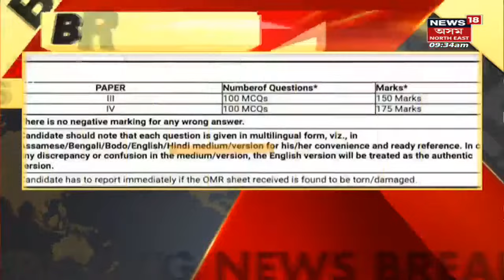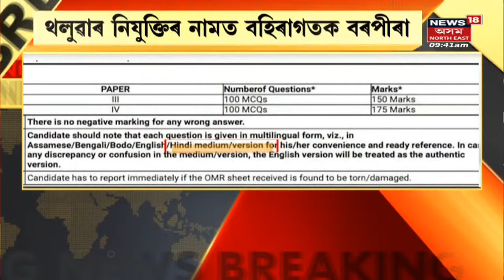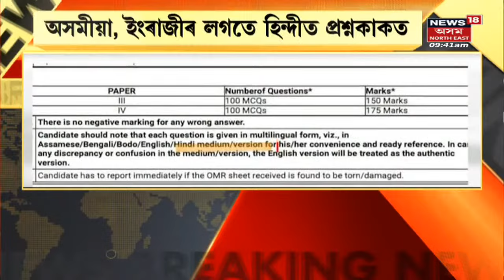Assam News Updates: অসমৰ নিযুক্তি পৰীক্ষাৰ কাকত কিয় হিন্দী ভাষা প্ৰয়োগ কৰা হৈছে ? | Northeast India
Assam News Updates:
Assam Recruitment 2022: নিযুক্তি পৰীক্ষাৰ প্ৰশ্নকাকত হিন্দীভাষাত ছপা কৰাক লৈ বিতৰ্ক  ।
00:00 Intro
00:01 অসমীয়া, ইংৰাজীৰ লগতে হিন্দীৰ প্ৰশ্নকাকত

 লগতে চাওঁক আন গুৰুত্বপূৰ্ণ খবৰ

Assam Recruitment 2022 | Government Job Examination |  Government Job Assam | News18 Assam | Assam News | News in Assam | Assamese News |Northeast news | Northeast India |